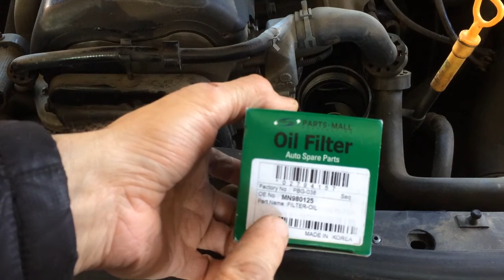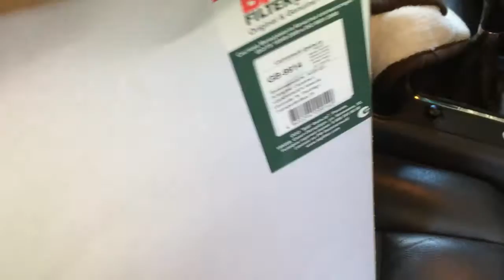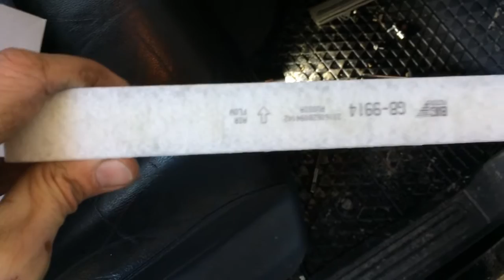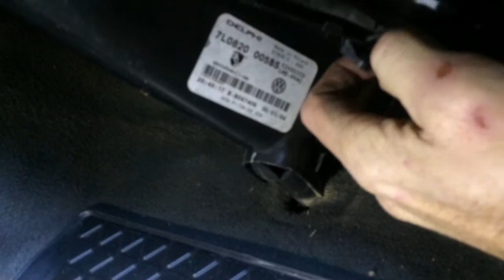Замена масла и фильтров на Фольксваген Туарег 2004 года Volkswagen Touareg